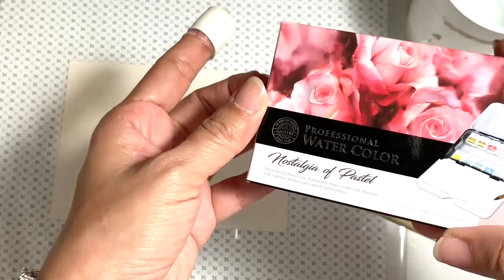EP 83: Pastel Watercolour Wreath ดอกไม้สีน้ำ โทนพาสเทล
How to paint this rose Wreath with Mungyo's Nostalgia of Pastel watercolour set.

สอนวาดรูปพวงดอกไม้วงกลม ด้วยสีน้ำโทนพาสเทล ของมุงเงียว Mungyo จากประเทศเกาหลี